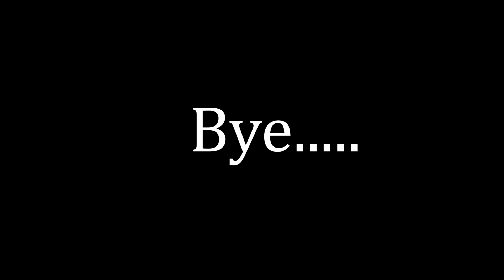Bender Gloo Wall Trick In Free Fire - Gloo Wall Trick 2022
Best Gloo Wall Trick 2022
Hello guyz I am on youtube form more than a year now and make amazing free fire content for you.
MY PC SPECIFICATIONS :
PC Specs
Graphic card  amd hd 7970
12 gb ram